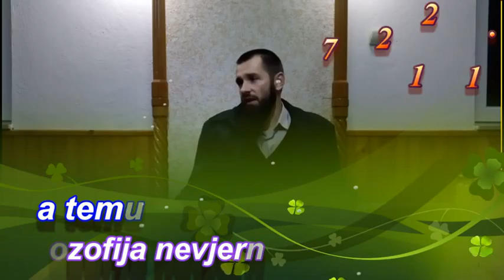Filozofija nevjernika 27 11 2015